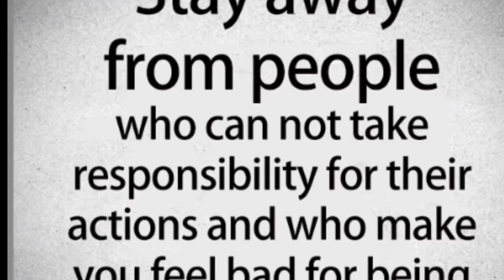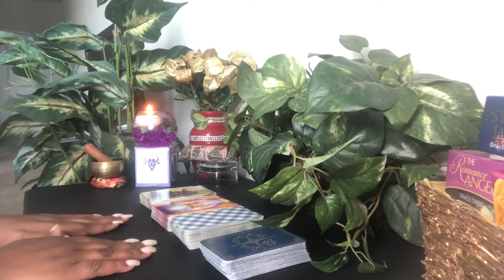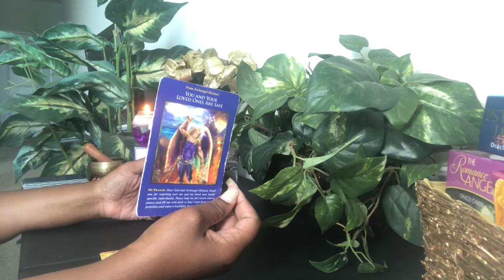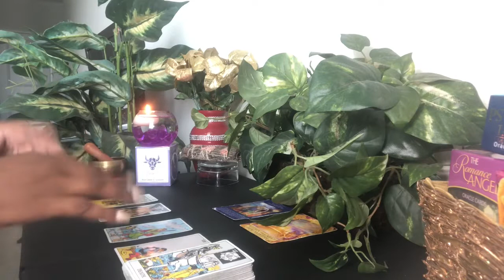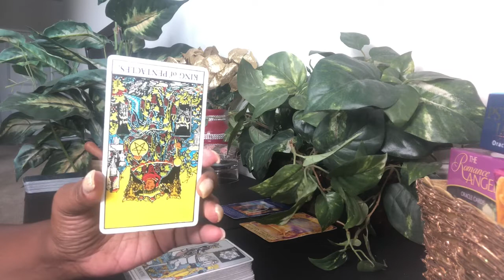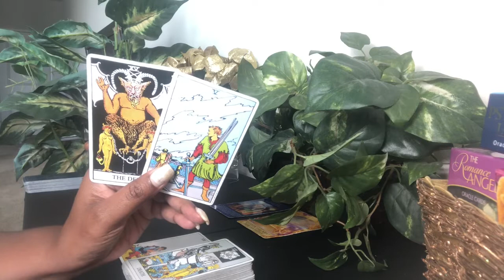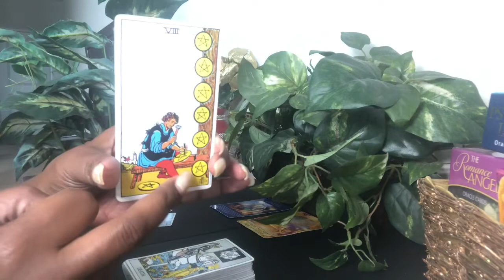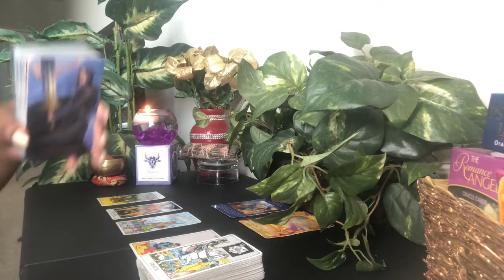They WILL NOT Take Responsibility! Time To Move On!- Collective And Timeless Reading - July 11, 2020